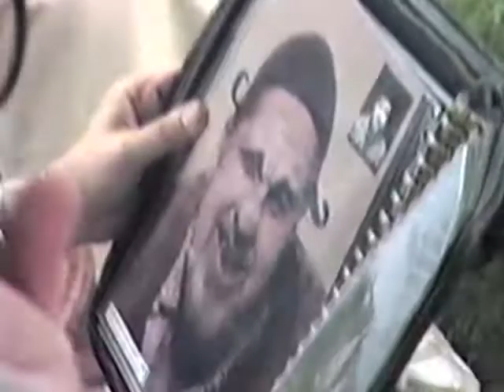At the Karstad Farm, 1995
Festivities start on the farm where it all began